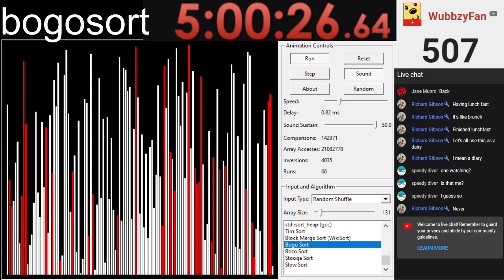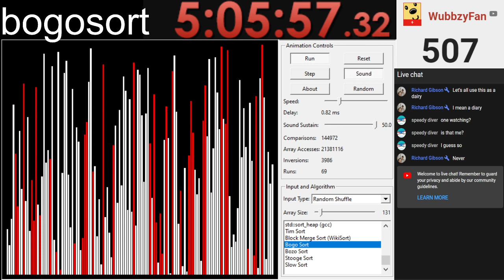Bogo Sort Stream 2 (Archive PT 2)